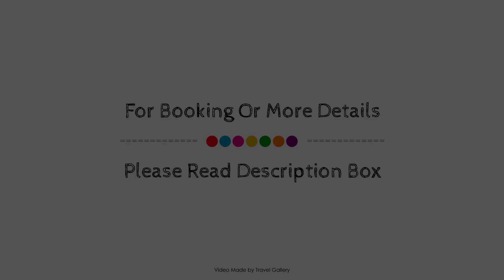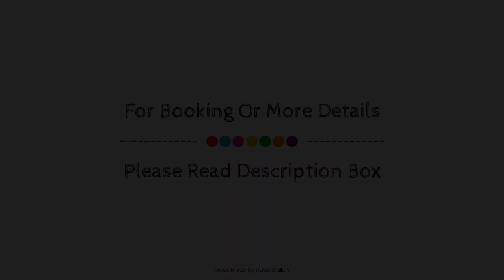Hotel Carmen, Puerto Iguazu, Argentina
About Property:
Hotel Carmen is perfectly located for both business and leisure guests in Puerto Iguazu. The hotel offers a wide range of amenities and perks to ensure you have a great time. Service-minded staff will welcome and guide you at the Hotel Carmen. All rooms are designed and decorated to make guests feel right at home, and some rooms come with air conditioning, telephone, satellite/cable TV. Take a break from a long day and make use of outdoor pool, massage, billiards, table tennis, garden. For reliable service and professional staff, Hotel Carmen caters to your needs.
Searching For
1. Hotel Carmen - Puerto Iguazu
2. Hotel Carmen - Puerto Iguazu Virtual Tour
3. Hotel Carmen - Puerto Iguazu Rooms
4. Hotel Carmen - Puerto Iguazu Amenities
5. Hotel Carmen - Puerto Iguazu Videos
6. Hotel Carmen - Puerto Iguazu Offers
7. Hotel Carmen - Puerto Iguazu Deals
Audio Credit:
Track Title: Reasons To Hope
Artist: Reed Mathis